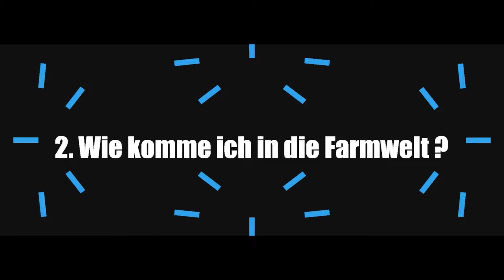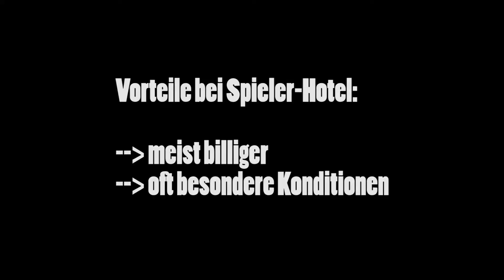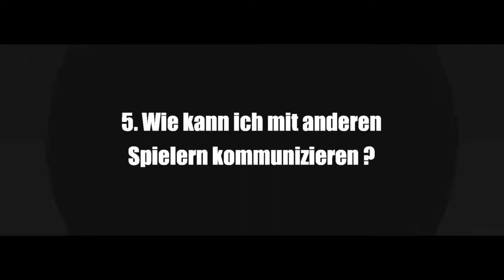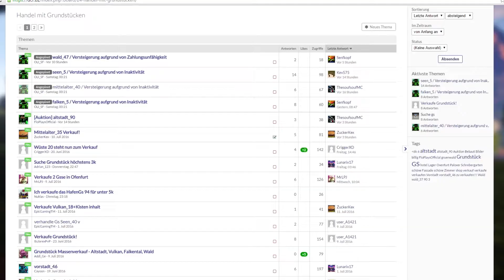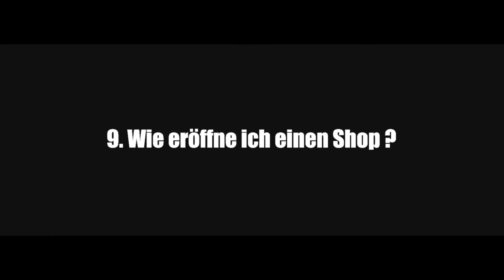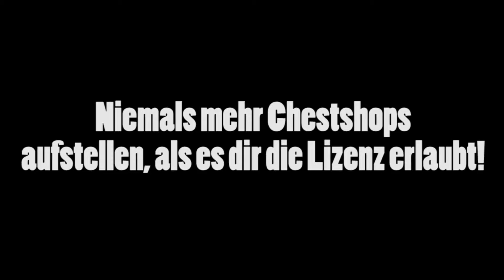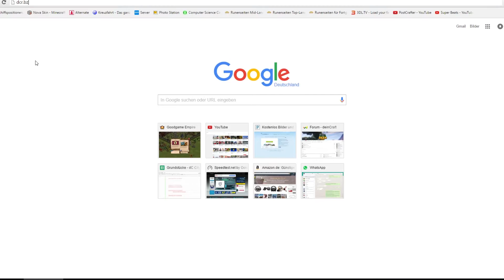deinCraft FAQ || thjg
0:20 1. Wie verdiene ich Geld?
0:48 2. Wie komme ich in die Farmwelt?
1:03 3. Wie/Wo bekomme ich ein Hotelzimmer?
1:36 4. Wie überweise ich Geld?
1:59 5. Wie kann ich mit Spielern kommunizieren?
2:35 6. Wie kann ich mit Spielern handeln?
2:46 7. Portalhaus & Gebiete
3:15 8. Wie kann ich ein Grundstück kaufen?
3:59 9. Wie kann ich einen Shop eröffnen?
5:29 10. Wie funktionieren Lizenzen?
6:20 11. Wie kann ich voten?

Links

==Game Infos==
Server: dcr.bz
Spiel: minecraft.net